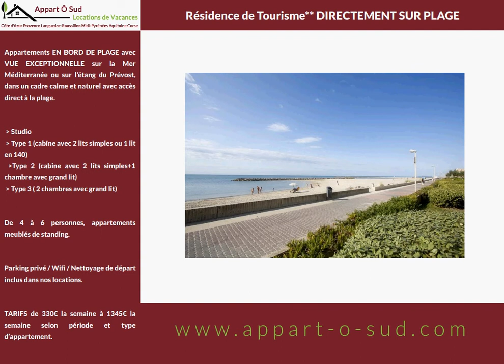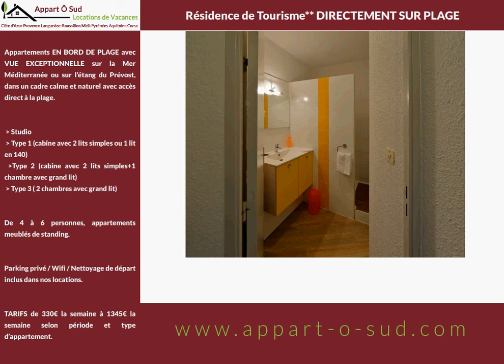PALAVAS-Résidence de Tourisme**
Appartements EN BORD DE PLAGE avec VUE EXCEPTIONNELLE sur la Mer Méditerranée ou sur l'étang du Prévost, dans un cadre calme et naturel avec accès direct à la plage.